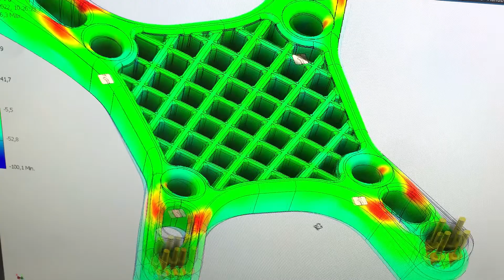Geprüfte/r Berufsspezialist/in für Industrielle Transformation - Ein Trailer für Azubis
In diesem Video erhältst du einen kurzen Einblick in die Fortbildung zur Geprüften Berufsspezialistin bzw. zum Geprüften Berufsspezialisten für Industrielle Transformation.
Allgemeine Informationen:
Die Fortbildung wurde im Rahmen des InnoVET-Projektes BIRD entwickelt. InnoVET steht für den Wettbewerb „Zukunft gestalten – Innovationen für eine exzellente berufliche Bildung“, der vom Bundesministerium für Bildung und Forschung ins Leben gerufen wurde. Dabei werden Innovationen gefördert, die neue und attraktive Qualifizierungsangebote im Bereich der beruflichen Aus- und Weiterbildung schaffen.